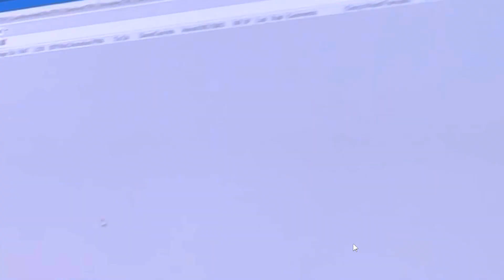COMO FUNCIONA PLANTÃO NOTURNO NA EMERGÊNCIA AUSTRÁLIA | Os Vialles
Neste vídeo fiz um resumo de como funciona um plantão noturno na Emergência Austrália como Médico Residente.